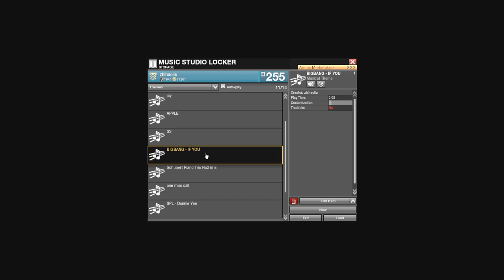APB 2015 09 23 THEAM